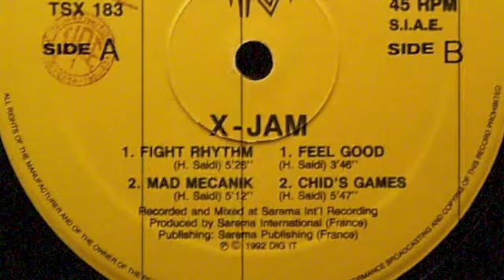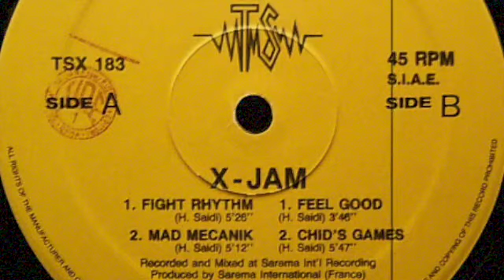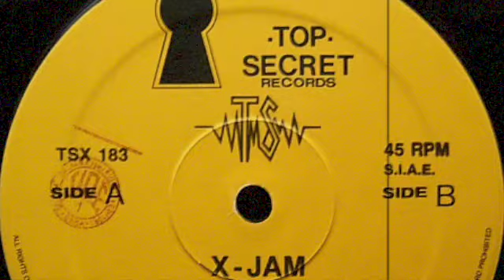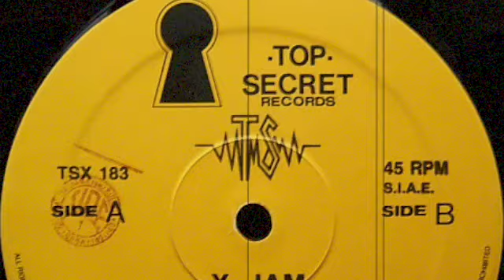X-Jam - Feel Good